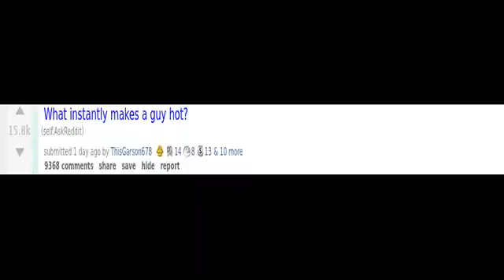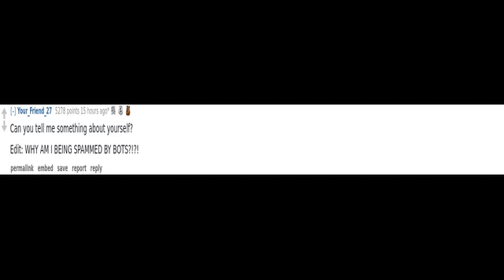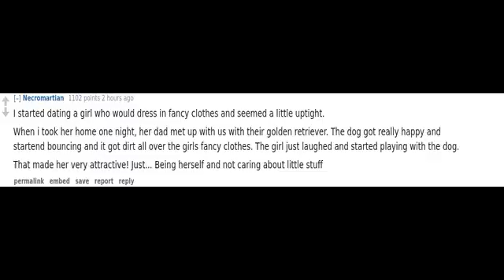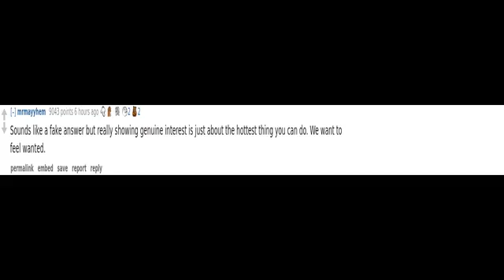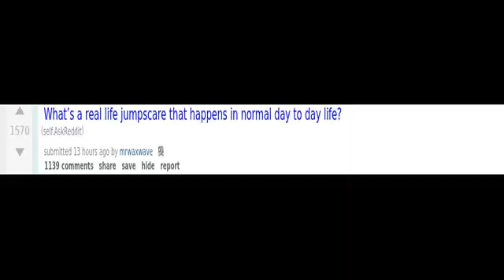(r/AskReddit) Who sees you naked?